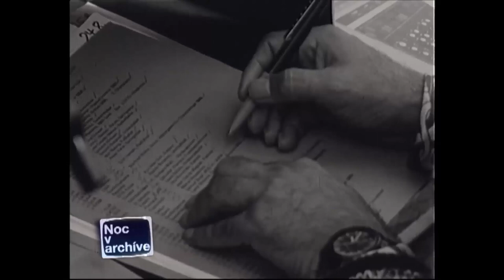Karol Polák komentuje komentovanie (1972)